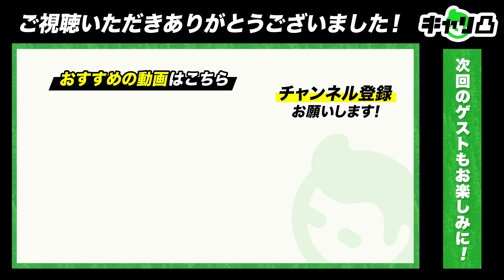【就活で「女性は活躍できない」／ジョブホッパーで「コンプレックスの塊」／病児介護経験からキッズライン創業】女性起業家のパイオニア・経沢香保子のリアルキャリア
※この動画のフルバージョン（メンバー限定）は、公開を終了しました

0:00　オープニング
01:33　「ストッキングの広告には、はいてる女性の意見が必要なはず！」性別の壁にぶつかった就活時代
08:10　「キャリアの早巻き」に燃えていたリクルート時代
16:29　「そんなに簡単に転職していいのかな…」ベンチャー企業へ転職
26:33　17人目の社員として楽天へ。「HTMLとかわからない…」
35:07　「MBAが取れなくてできちゃった企業」ニートから起業家へ
42:34　藤田晋から「後悔するよ」。キャリアのルールは“逃げの決断をしない。自分のテーマを持つ”

メンバーシップへの参加はこちらから